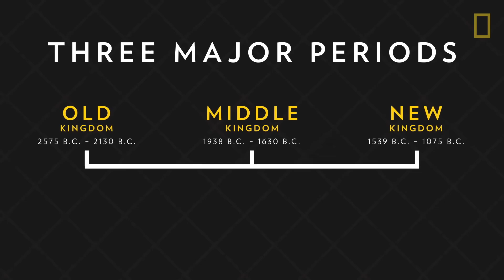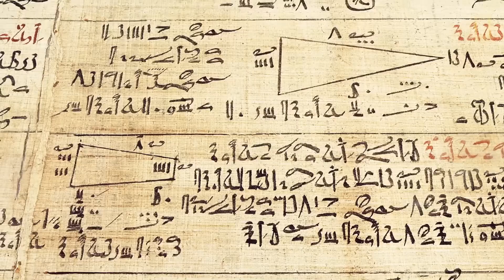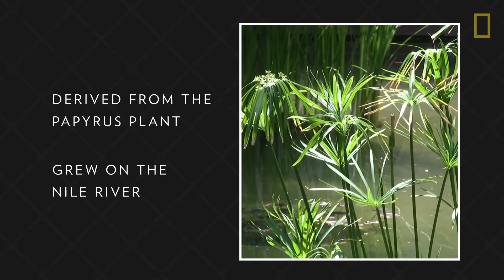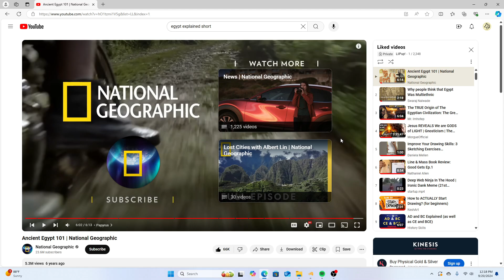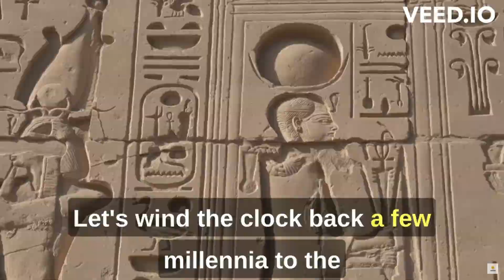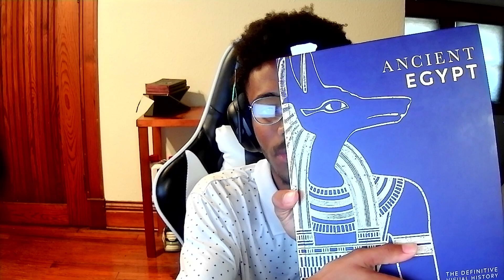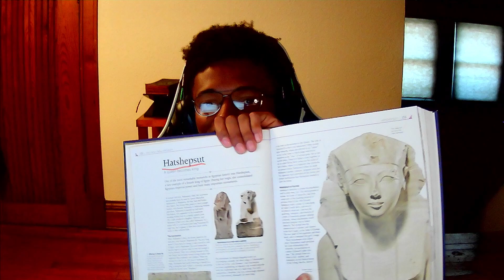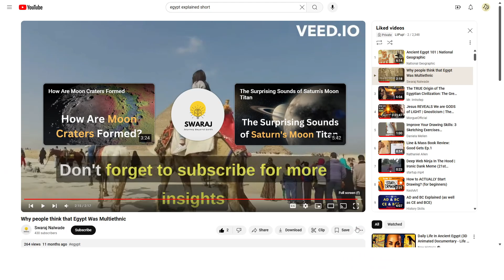Egypt's history basics